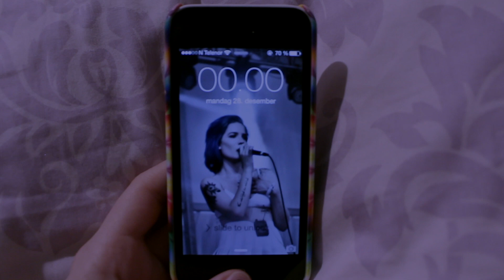I Can´t Sleep.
thumb up if you´d like me to post more videos in this kind cause I really enjoyed both filming and editing it.
FAQ:
From? Norway
Age? Born in 1999
Editing: iMovie
Camera? Canon 700D
Music? For Him by Troye Sivan (instrumental)
Much love, Krizzy ♡